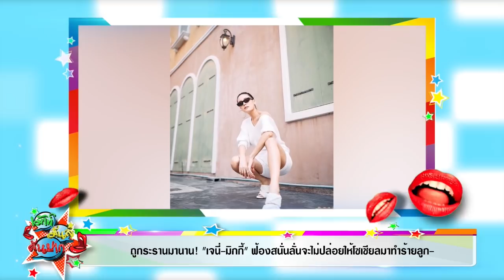ถูกระรานมานาน! เจนี่-มิกกี้ ฟ้องสนั่นลั่นจะไม่ปล่อยให้โซเชียลมาทำร้ายลูกI เม้าท์มันส์คันปาก 23/12/63